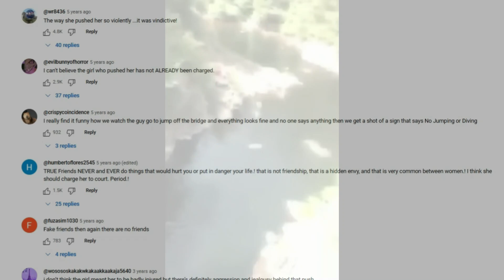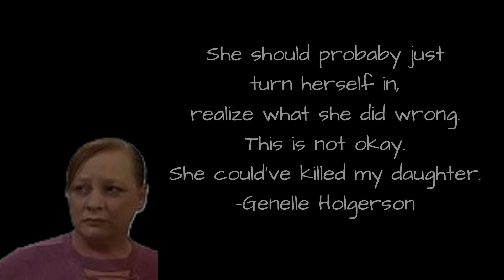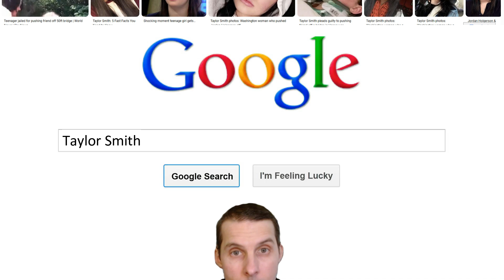Frenemies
Phil M. Williams tells the scary and viral true story of Tay'lor Smith and Jordan Holgerson. Several friends go to Moulton Falls for some fun in the sun. The boys jump off a sixty-foot bridge into the river below, but Jordan hesitates on the ledge until ...

Quick disclaimer: Some minor details may be speculation and/or fiction, especially regarding Tay'lor's motivations and inner thoughts, but the main details are true according to the video, court testimony, and various news articles.